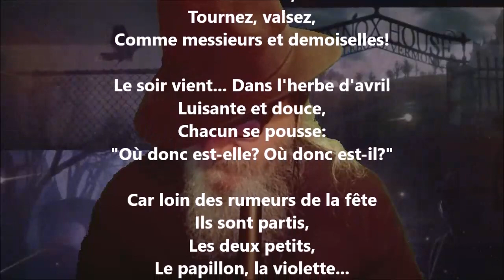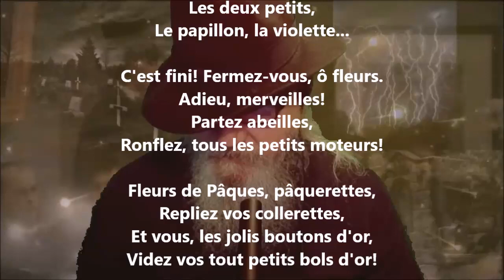Violette et papillon III - Lucie Delarue-Mardrus lu par Yvon Jean